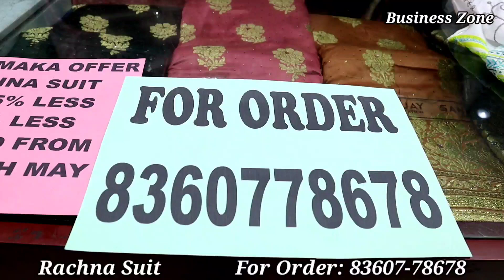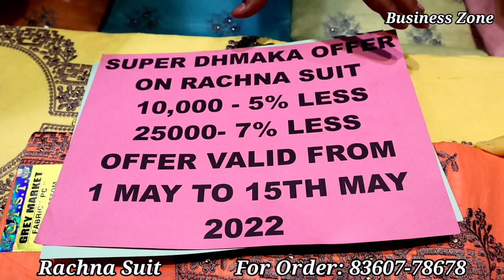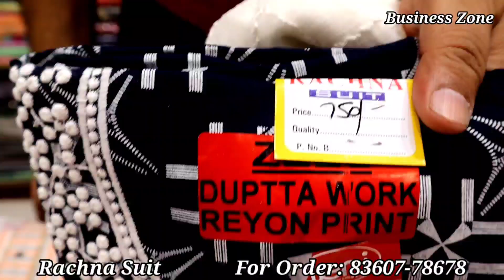Rachna Suit के Ladies Suits देखकर आप खरीदने को मजबूर हो जाओगे | Special Discount on Every suit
Hello Friends ,
In Todays Video we are showing you the best shop for Ladies Suits
Quality product with cheapest price .
Rachna Suits
Field ganj
 kucha no.11-12
 Near harish copy store
Ludhiana
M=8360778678